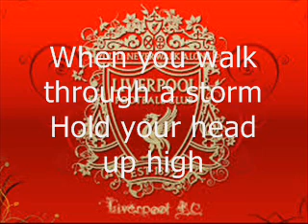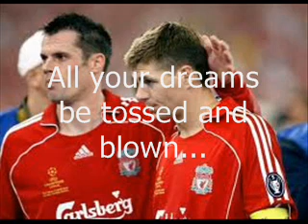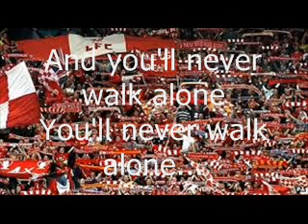Liverpool FC -- You 'll never walk alone (with lyrics)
Liverpool FC series -- You 'll never walk alone (with lyrics)

This is our channels too.